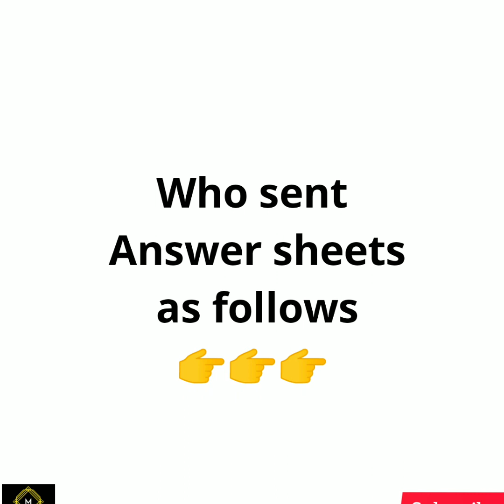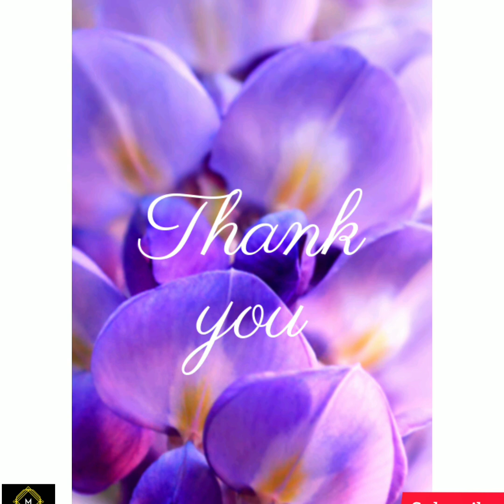Performer's of Marvelmatix Academy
Please go through our channel to get 💯 marks in your Exam👍👍👍.

Pre-Model Public Examination 2019-20

Marvelmatix Academy Performers:_

Paper Presentation video link:-

Science Paper Presentation:-

Social Paper Presentation:-

chapter-1.

Chapter-3.